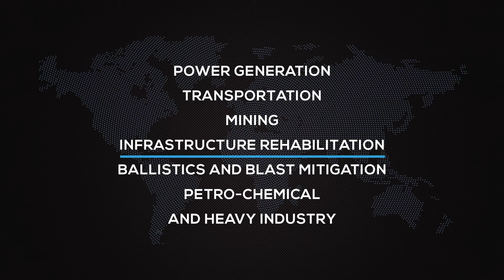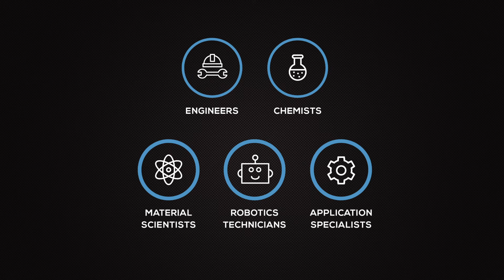Nukote Coating Solutions (2020)